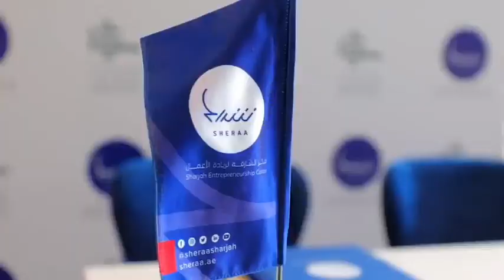Khách VIP thăm Sharjah RTI Park và uSky transport.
Cái gì tốt thì dù ai có nói gì cũng không thể làm giảm giá trị của nó.